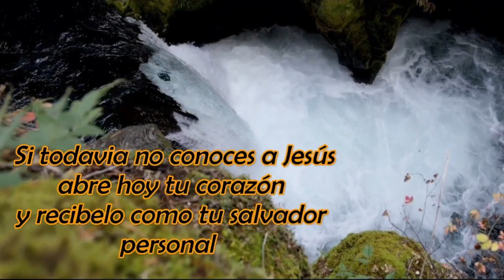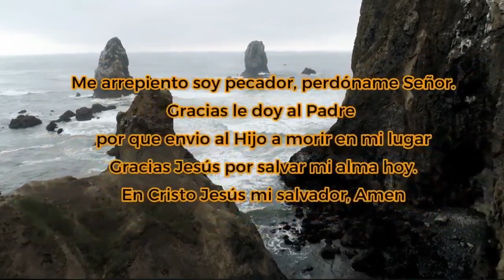El retorno del Mesías | Pastor Gaston Medrano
Cita Biblica: Juan 14:1-3
2023 Es tiempo de cosechar.
Para donativos por medio de: Zelle
Nuestros Horarios:
Martes: 7:00 P.M. Servicio de oración
Viernes y Sábado: 7:00 P.M. Servicio evangelístico
Domingo: 2:30 P.M. Servicio general